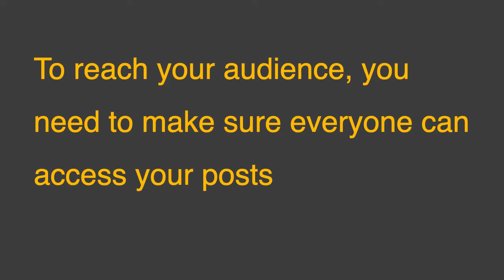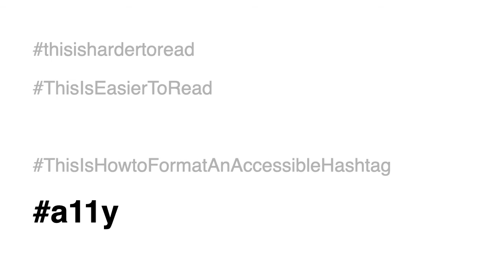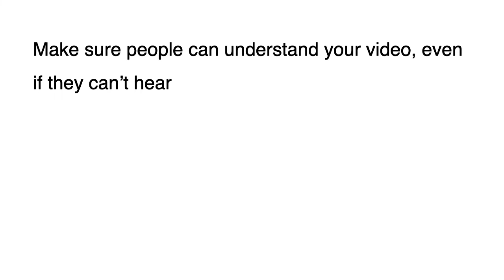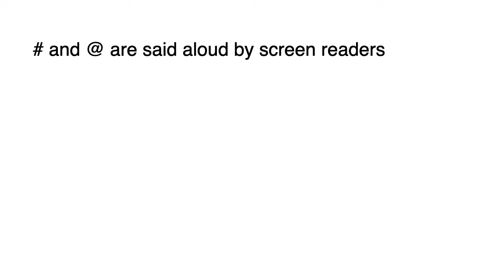Make your social media posts accessible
Some advice to make sure your social media posts are accessible.

You can make your own video based on these slides or change them if you want.

For more information on social media, I have another blog post on this